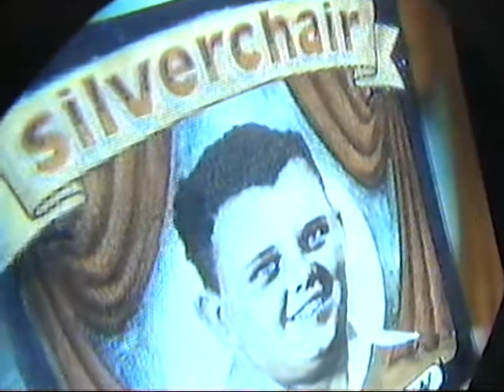Le Cimetière des CD - Critique de l'album de Silverchair, Freak Show (1997)